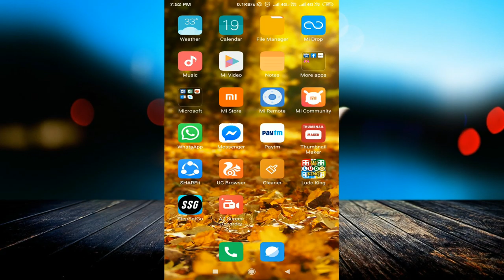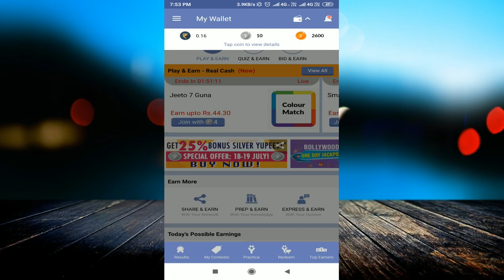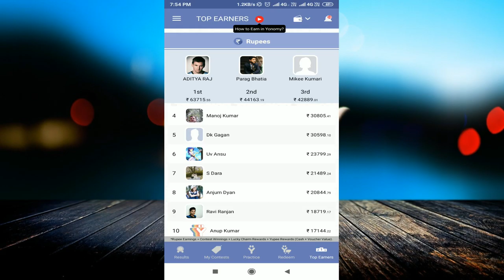Earn Paytm Cash by Playing quiz and increase your Knowledge | Yonomy app in Hindi